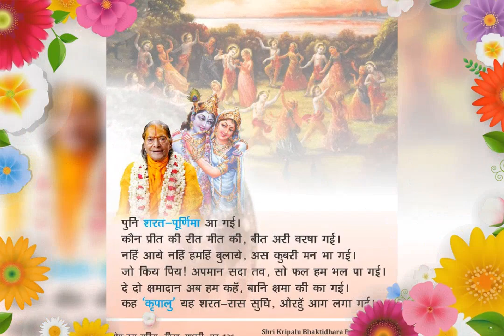Guru Kripa Bhavan Satsang 2080